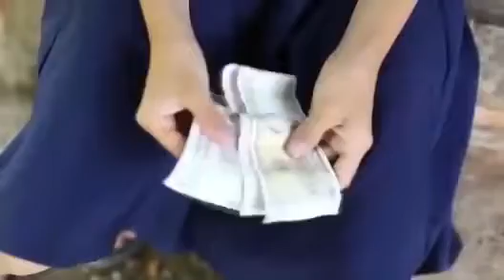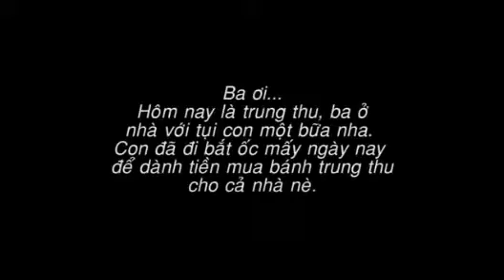Xúc động clip '' Trung thu '' của em bé nhà nghèo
Xúc động clip '' Trung thu '' của em bé nhà nghèo xem xong video mọi người cho 1 lời bình ,Theo tôi gia đình thật thiêng liêng